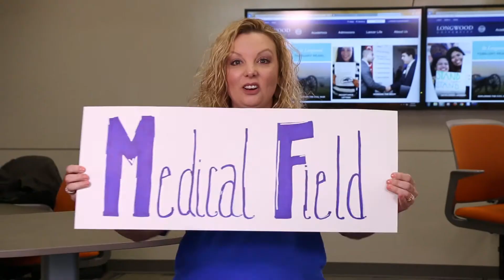Longwood Social Work March 2018